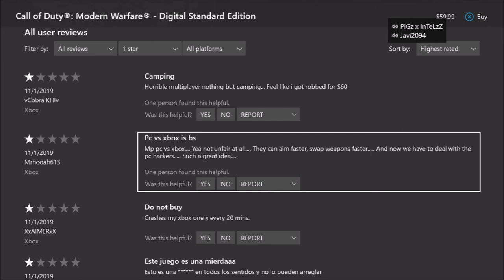5 DISAPPOINTING GAMES IN RECENT MEMORY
TOP 5 MOST DISAPPOINTING SHOOTER GAMES IN RECENT MEMORY that DID NOT live up to Expectations.